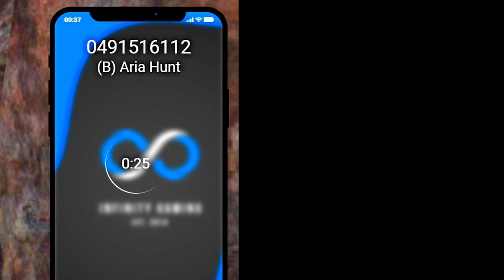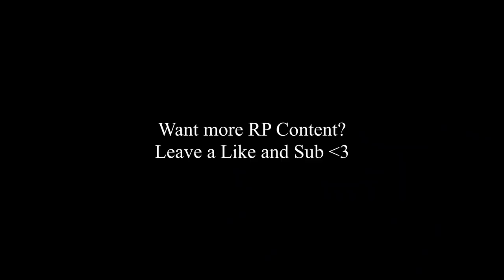Makin’ New Friends at Work! (Funny Moments) | InfinityGamingRP 🇳🇿🇼🇸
All socials: @pearlprincetv